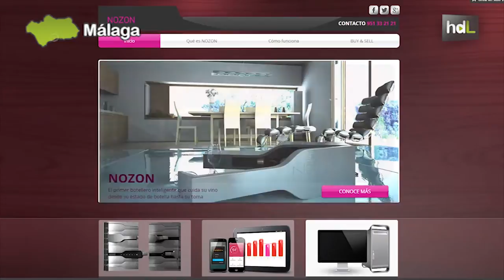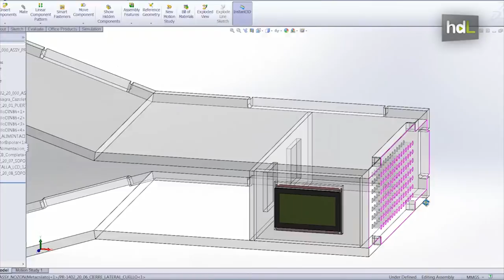HDL Nozon, el botellero inteligente creado por jóvenes ingenieros para conservar mejor el vino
Un botellero inteligente que regula la temperatura y la humedad de las botellas de vino. Nozon es el proyecto de un grupo de jóvenes ingenieros malagueños, que ha sido reconocido este año en los Premios Spin-Off de la Universidad de Málaga.